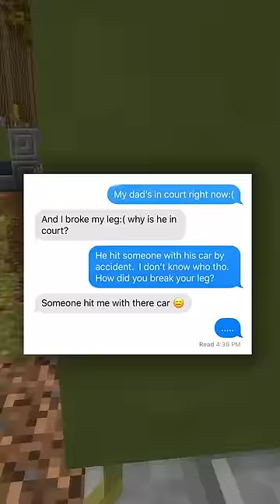Hilarious Text Convos!